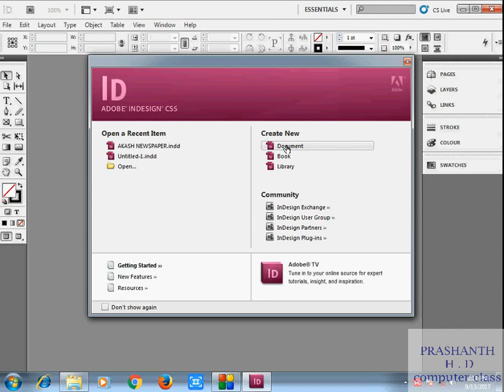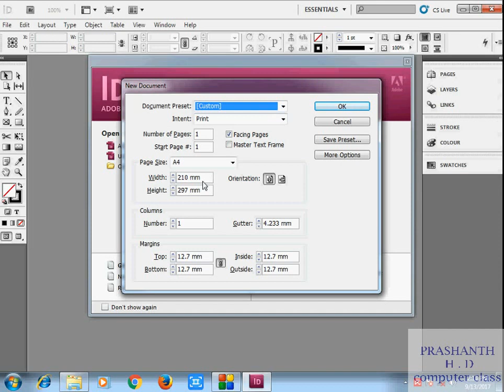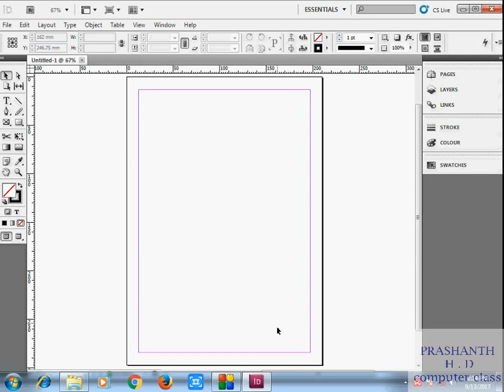indesign tutorial Part 1 kannada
ಕನ್ನಡ ಕಂಪ್ಯೂಟರ್ - ಗಣಕಯಂತ್ರ  ಶಿಕ್ಷಣ
kannada computer education
indesign kannada full tutorial